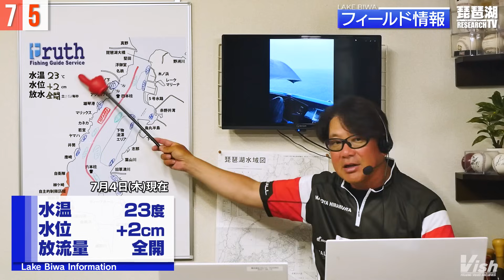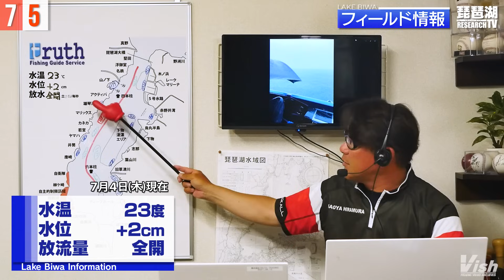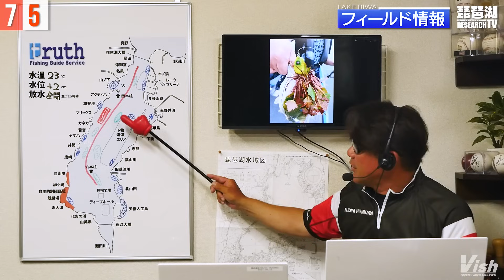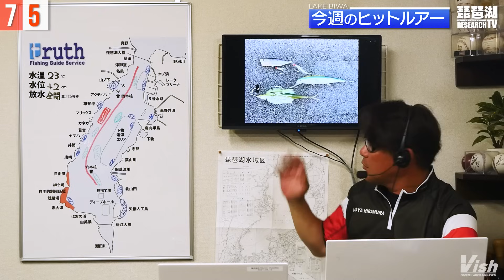【平村尚也の琵琶湖リサーチTV-2024-7-5配信】雨で増水、放流量が攻略の鍵を握る南湖最新情報／弱チャターが決め手！宮廣祥大さんの表層系ローテ公開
琵琶湖・南湖の最新情報を配信。プロガイド・平村尚也氏がナビゲーター役として、琵琶湖界隈のニュースから、今、釣れている実績エリア、最旬パターンをはじめ、気になるトピックもお届け。琵琶湖ボートアングラー必見の情報番組です！

「フィールド情報」では琵琶湖南湖を中心とする釣果、エリアの詳細情報！
「今週のヒットルアー」では今、釣れているリアルなパターン紹介を取り上げます
今週のゲストはプロガイド・宮廣祥大さんが登場。
「フィールド情報」は放流量に着目して攻めるべし！南湖最新情報
「今週のヒットルアー」は、宮廣祥大さんによるエビモ1本勝負！表層系ローテを公開

0:00　　オープニングトーク
0:39　　フィールド情報
5:50　　今週のヒットルアー

【プロガイド平村尚也の琵琶湖リサーチTV-Lur­eNewsTV】